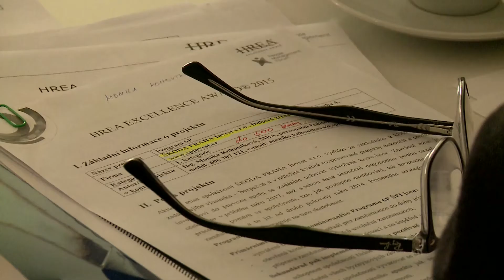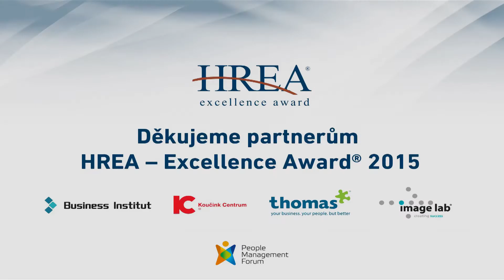HREA – Excellence Award® 2015